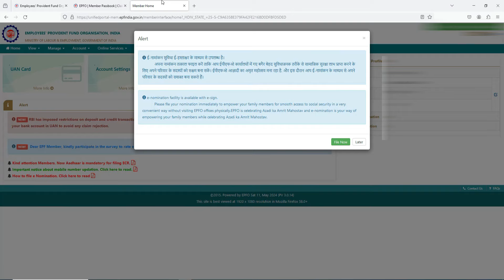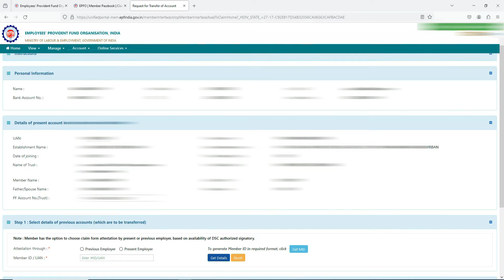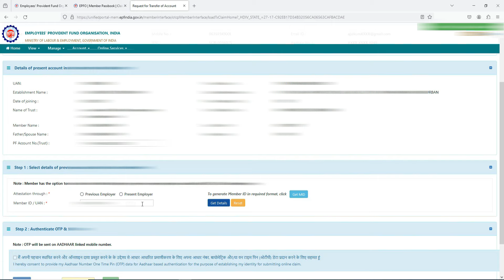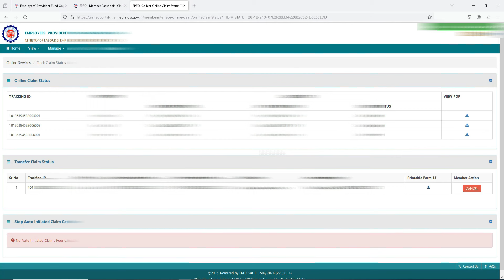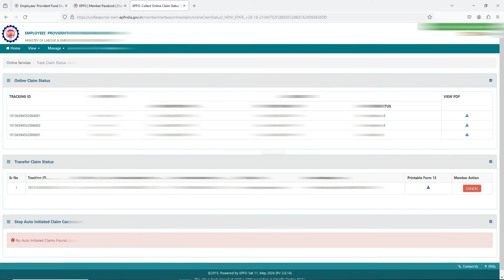How to Transfer PF Account EPF to TRUST 2024 || EPF Transfer Claim Full Details in Telugu 2024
1.PF Services
PF Withdrawal
Final Settlement
Death Claims
PF Transfer
KYC
e-Nomination
Mark Exit
Joint Declaration
UAN Active and Allotment
Password Changes

2. Aadhaar Services
Aadhaar Address Changes
Aadhaar Download
PVC Card

3. Pan Card Services
Pan Reprint
Pan corrections